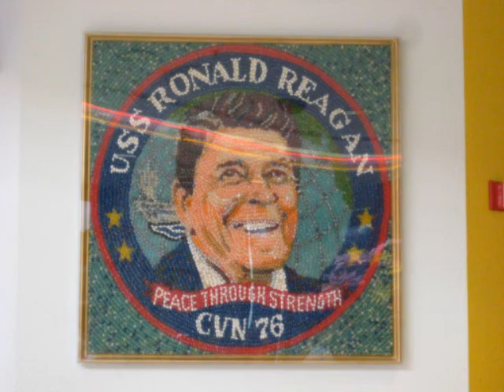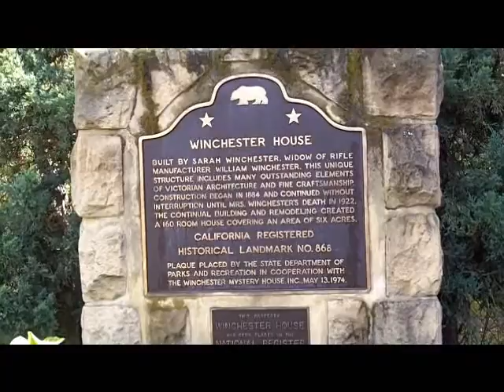Santa Clara Day 4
our Trip to Santa Clara